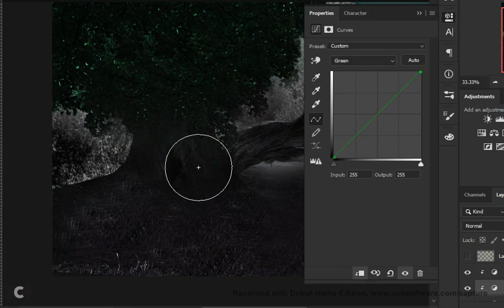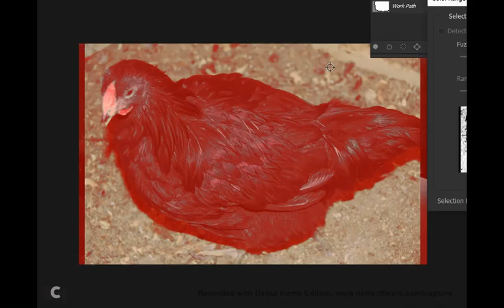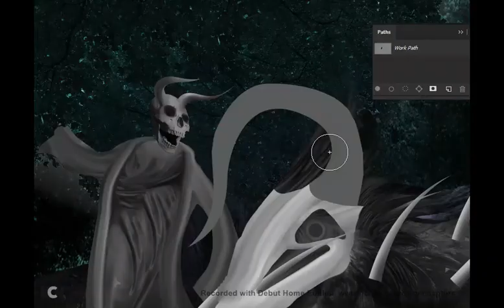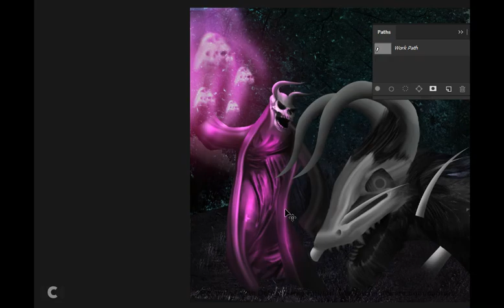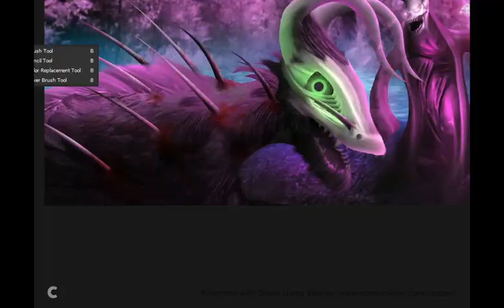Tyrannic - Concept Art - Ressurection